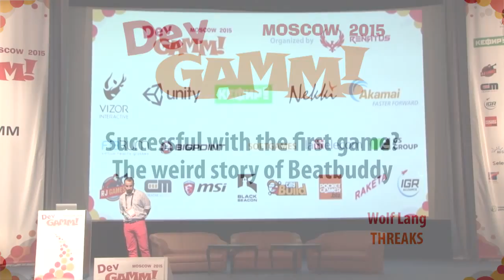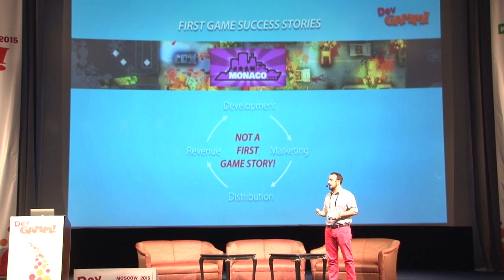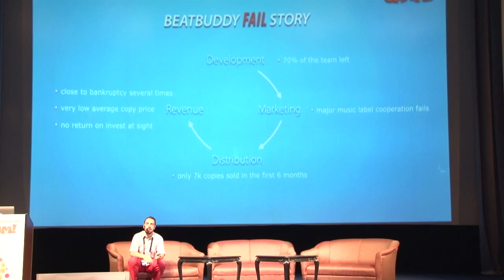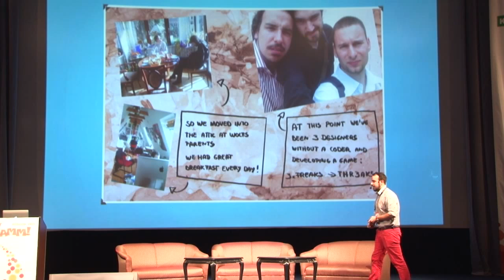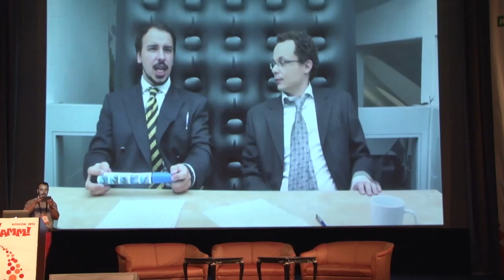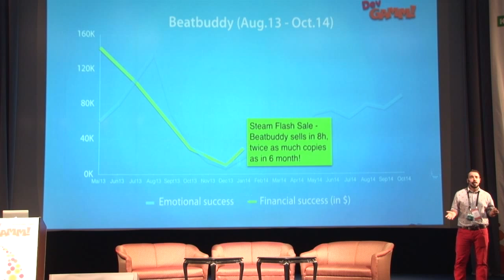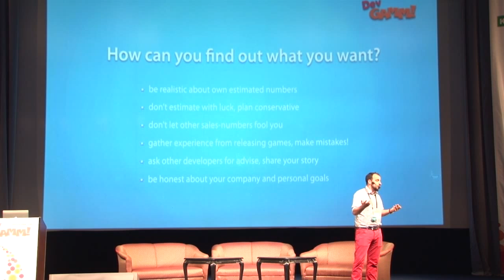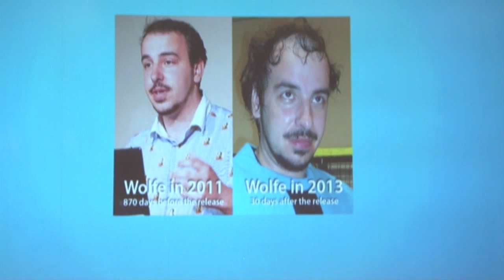Wolf Lang (THREAKS) - Successful with the first game? The weird story of Beatbuddy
Everybody can make games nowadays with all the great and affordable engines out there. But what happens once your game is released and out in the wild? How do you distribute it, when do you need to let go and move to the next project, what can you do to make it successful? By telling the 5 year story of Beatbuddy, which started as a flop and became a success almost 2 years after it’s release, I going to give hands on insight towards these questions.

Wolf Lang has been a German for 29 years now and considers himself an Indie-Developer. After receiving a diploma in design, being an ambulance car driver and a construction site worker, Wolf co-founded the university start-up THREAKS in 2009. Apart from being Co-CEO of the company, Wolf is responsible for the marketing, business development and cooking at THREAKS. Furthermore Wolf loves to Network! You will find him pretty much at any major game event around the world. Next Stop GDC 2015 SF!